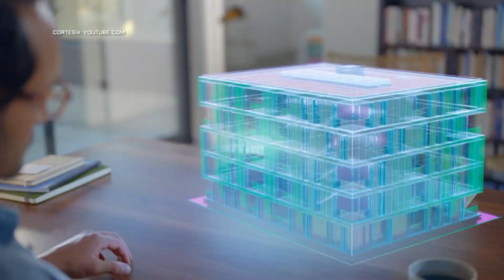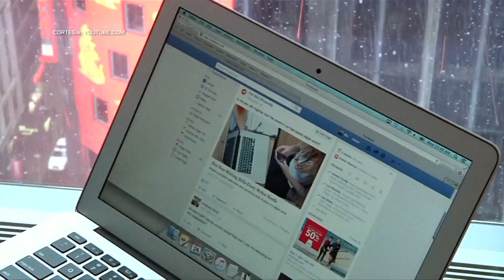Otra demanda más para Meta I Top Tech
Desde que Mark Zuckerberg empezó su trayecto con la empresa Meta, no ha dejado de recibir demandas por el uso indebido y sin permiso de cientos de datos personales de algunos usuarios de sus aplicaciones. A esto, se le añade una demanda más en la que Facebook se ve involucrada tras utilizar un software de reconocimiento facial ilegal mientras algunos usuarios navegaban en la app en sus dispositivos móviles.